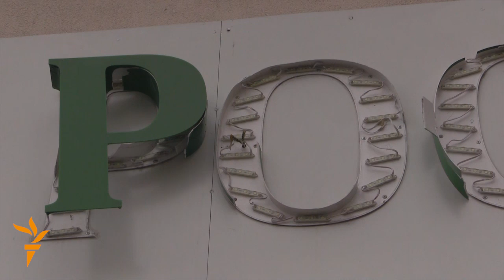Two Kyiv Branches Of Russian Bank Damaged By Blasts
Two branches of Sberbank in the Ukrainian capital, Kyiv, were damaged by explosions early on June 22. No casualties were reported. The Russian bank has come under attack several times since the start of the crisis in Ukraine.